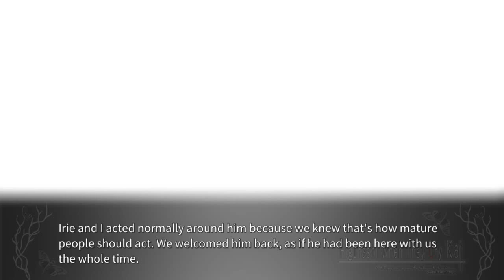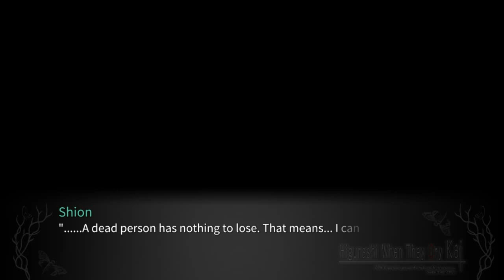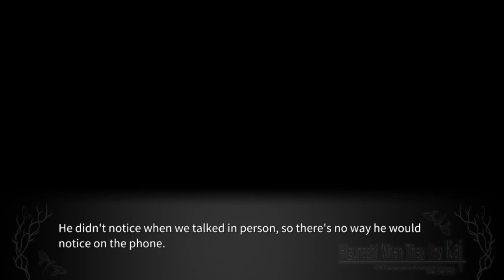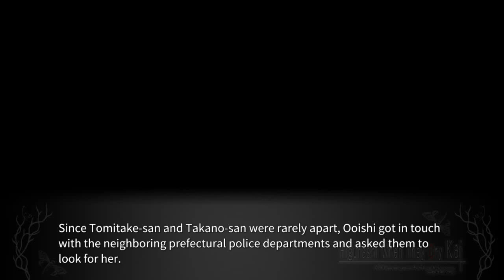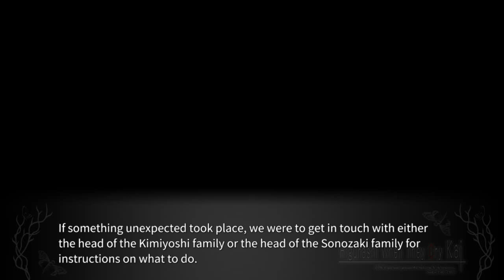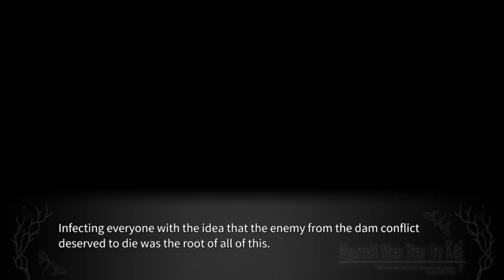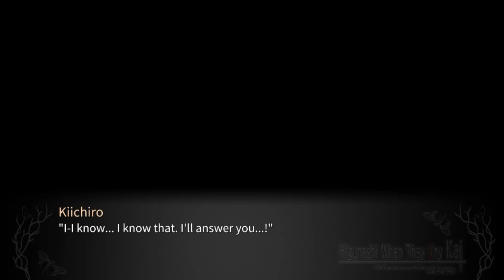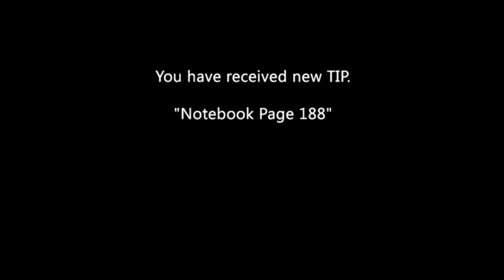MEAKASHI PT22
lambdadelto_34